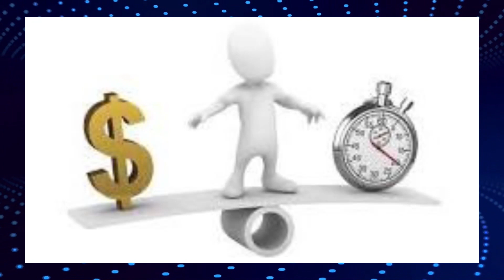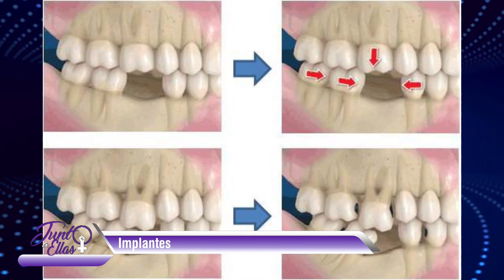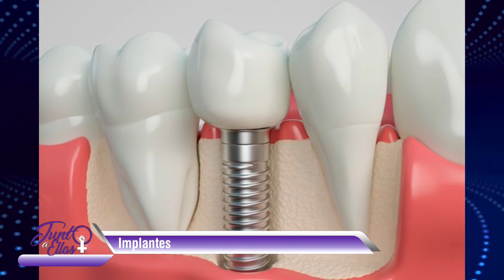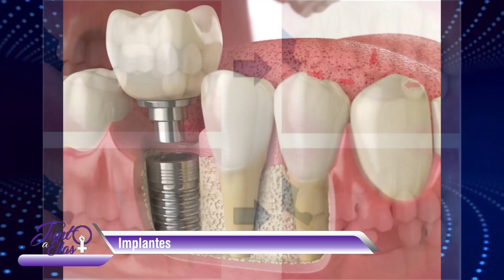Junto a Ellas - Programa 18-05-2024